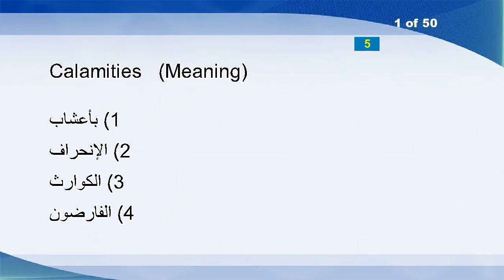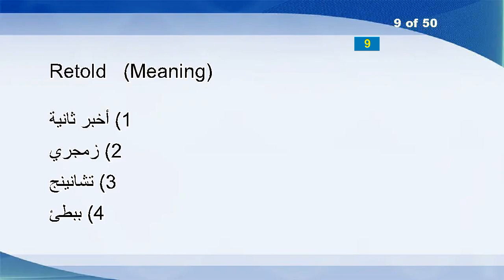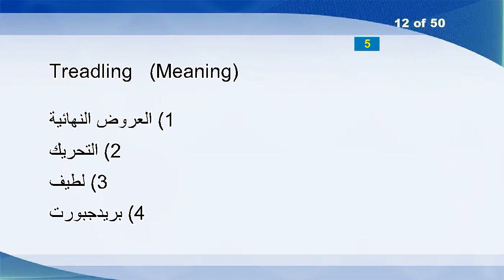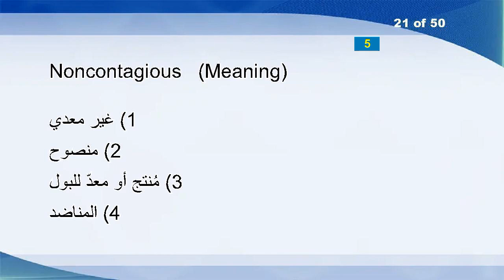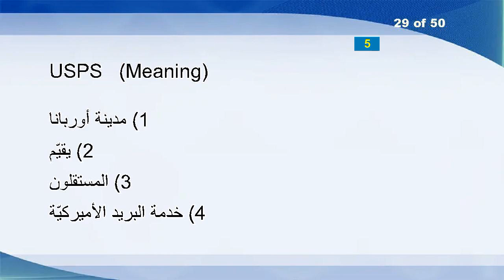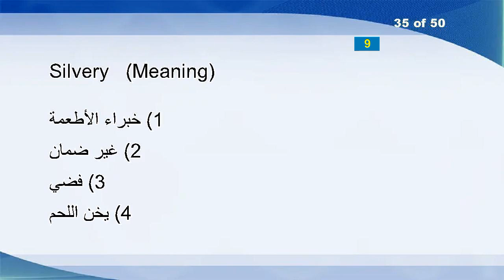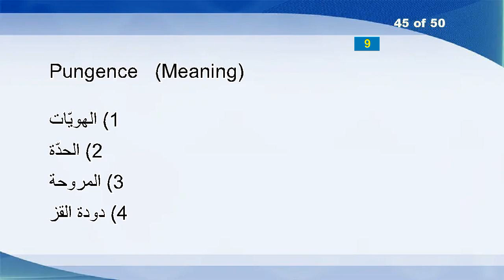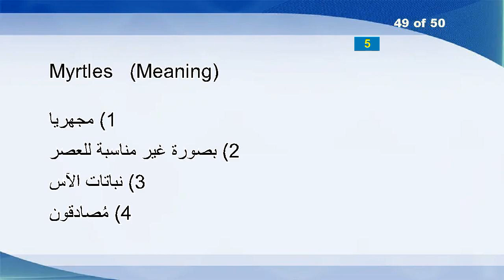English Arabic Vocabulary Word Power Test 302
Calamities
Straightens
Boaster
Macon
Envisioned
Fantasised
Championed
Horseflies
Retold
Sharp-edged
Unwantedly
Treadling
Obstacle
Crunched
Bedecked
Drupe
Apprise
Nexuses
Hypercritical
Lenser
Noncontagious
Actualisation
Oppressing
Lone
Throatiest
Selves
Abhorrence
Facts
USPS
Inflations
Spahn
Accented
Crosses
Passer-by
Silvery
Carted
Garland
Crustily
Inertias
Epicures
Flubdub
Spruce
Avalanching
Ledge
Pungence
Tethering
Rekindle
Aboriginess
Myrtles
Womaniser